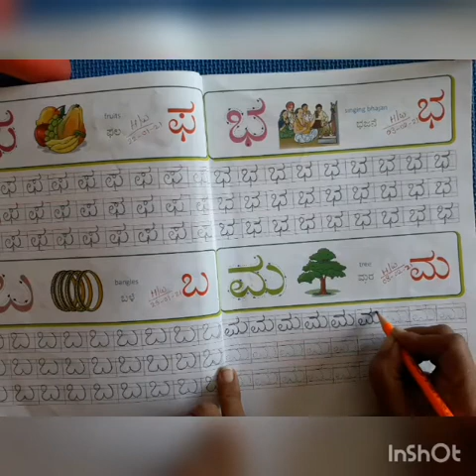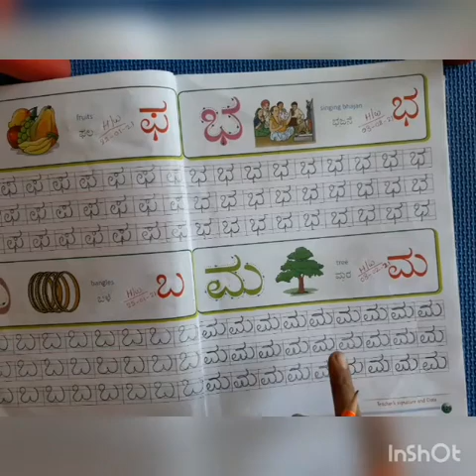Class U.K.G Subject kannada Topic Swaragalu and vyanjanagalu, ankigalu. Date. 09.02.2021(video. 28).